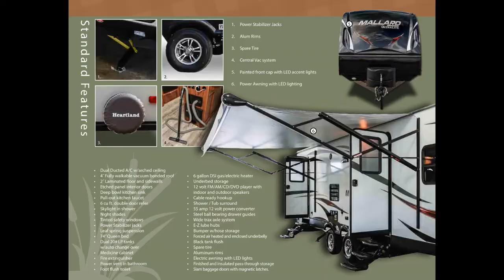2017 Heartland Mallard M29 $19000 Highlands Ranch Colorado